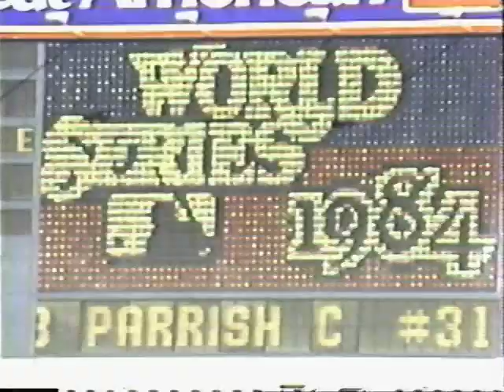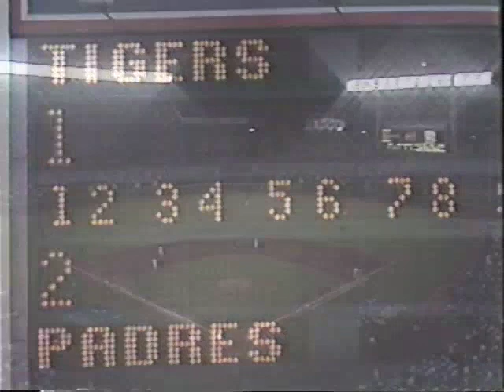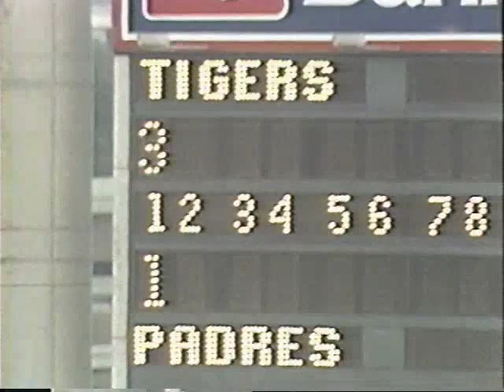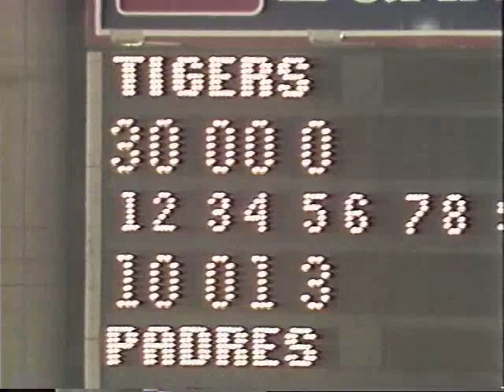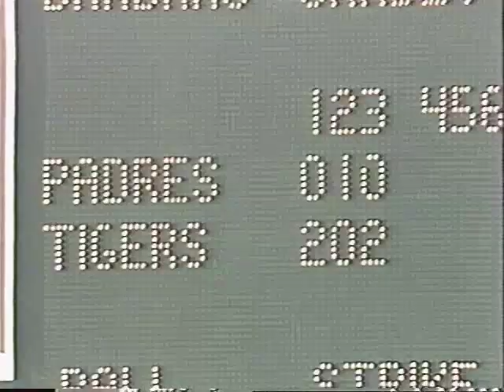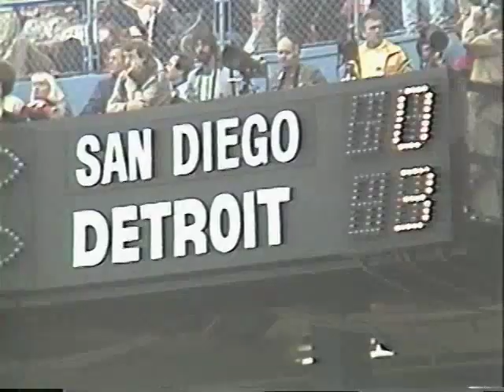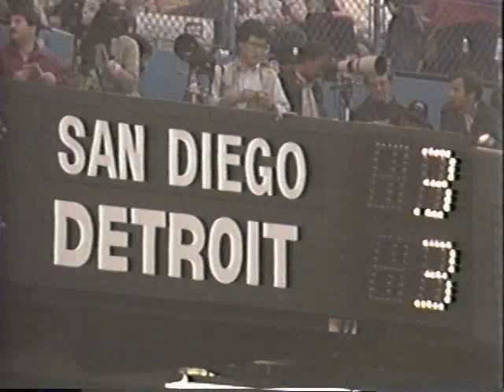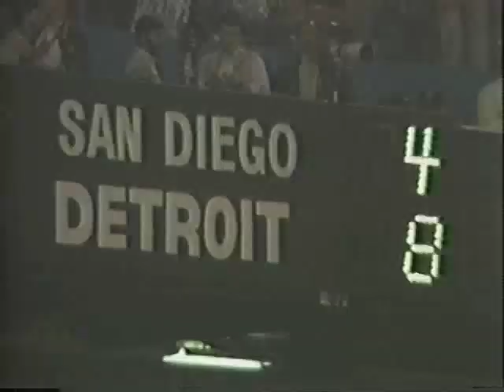1984 World Series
1984 World Series: Padres vs Tigers